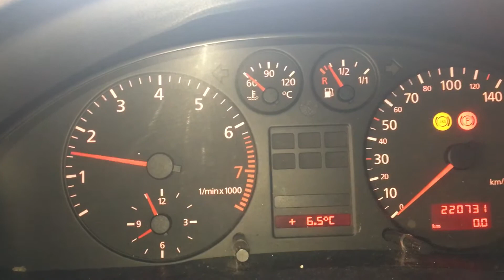T3467 ДВС (Двигатель) Audi A4 B5 1.8i ADR